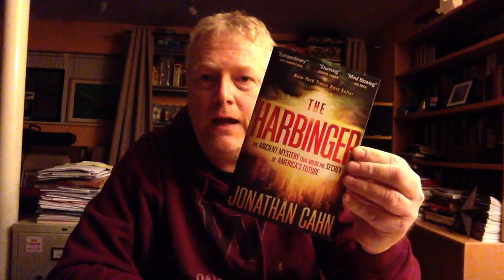The Harbinger by Jonathan Cahn